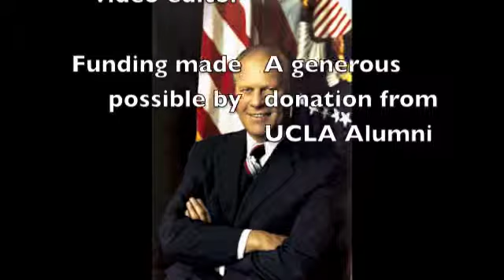Gerald Ford speaking at UCLA 5/16/1966